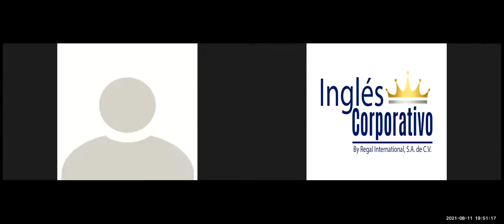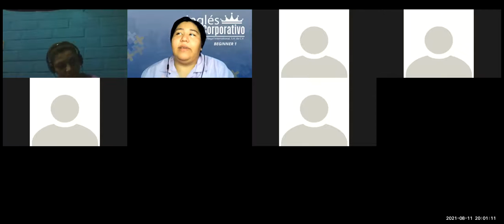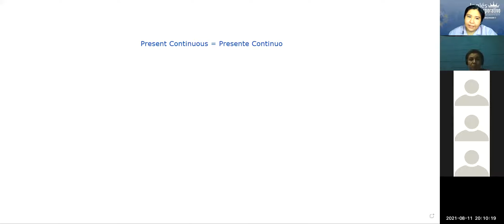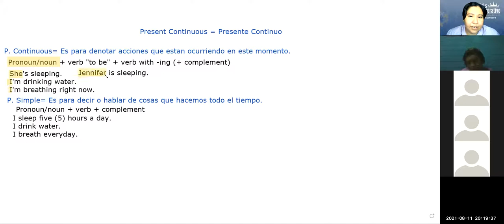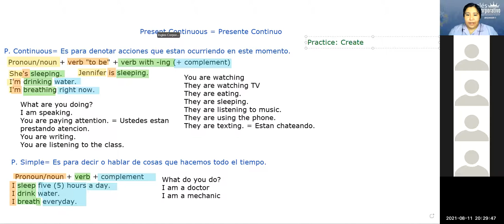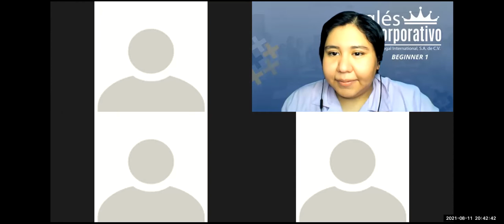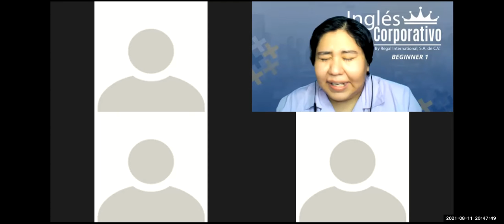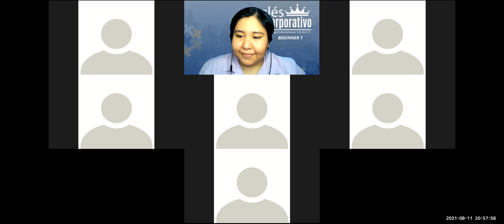Ingles Corporativo - Present Continuous - Day 13